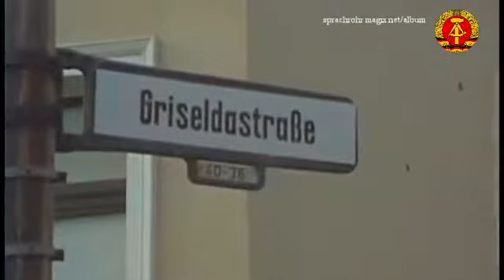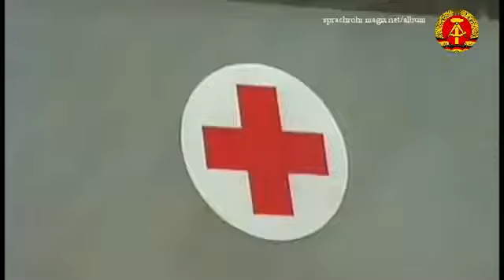Kiezgeschichten S01E07 Gehen und Kommen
Bottes Enkelin Petra könnte sich im Kiez so richtig wohl fühlen, wenn – ja, wenn da nicht langsam die Erkenntnis reifte, daß für Lutz, den Vater ihres Kindes, eine Familie noch nicht.

Bei den Frauen hat er kein Glück, der fast 40-jährige Bauarbeiter Matti Wruck. Wieder . DEFA Spielfilme, DDR.